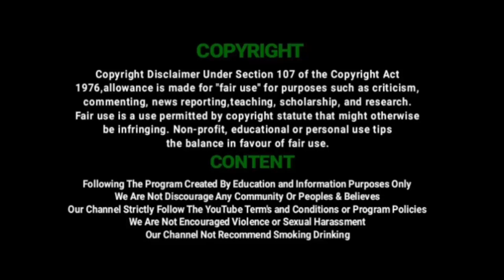Acharapakkam | Athur Toll Plaza Traffic | Thozhupedu | Corona Issue | People going to their Native